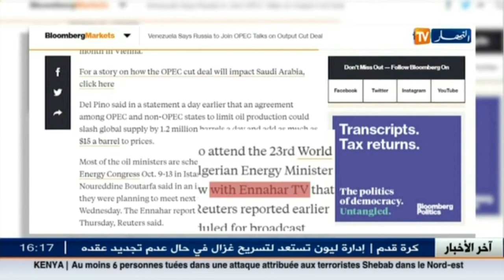الوزير بوطرفة يكشف لقناة النهار عن لقاء مرتقب للأوبك في إسطنبول هذا الشهر